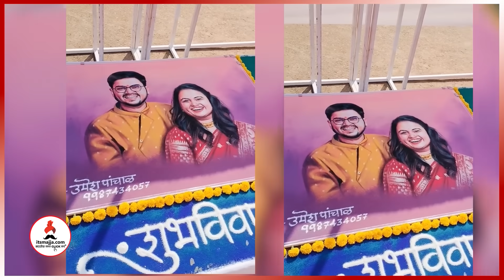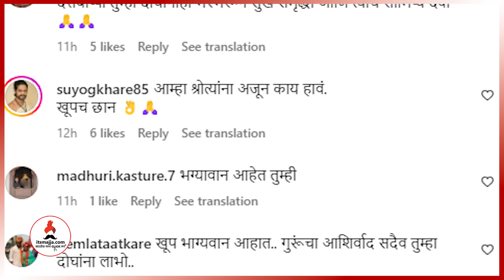दत्त जयंती उत्सव, एकत्र भजनसेवा! अजून काय हवं!? Mugdha-Prathamesh यांची पहिली पोस्ट चर्चेत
“अजून काय हवं?”, सासरी पहिला उत्सव साजरा करण्यात रमली मुग्धा वैशंपायन, पोस्ट शेअर करत म्हणाली, “लग्नानंतर…”